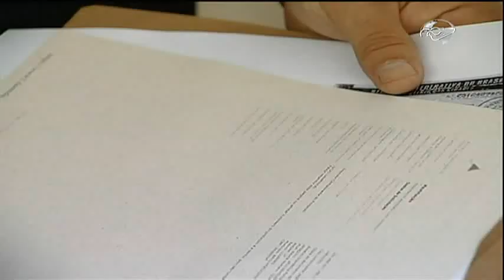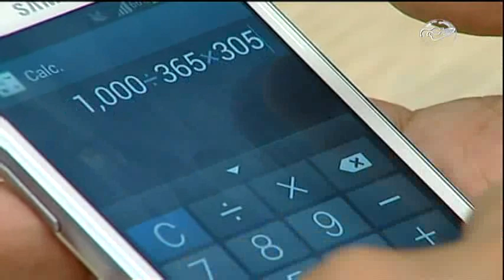Cn Notícias: IPVA pode ser restituído em caso de veículo roubado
Você sabia que o dono de veículo roubado pode receber parte do que foi pago ao IPVA? Embora a restituição do tributo seja um direito, muita gente deixa de receber por falta de informação.
Reportagem de Catarina Jatobá